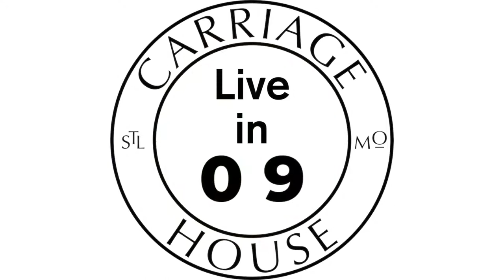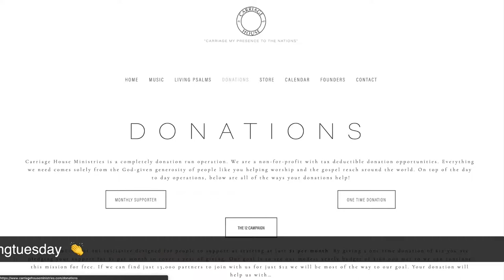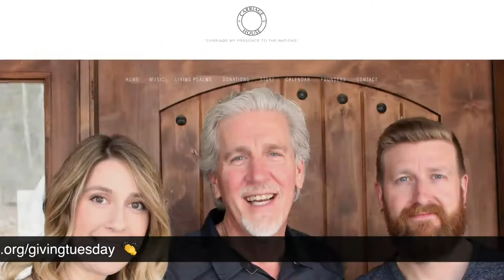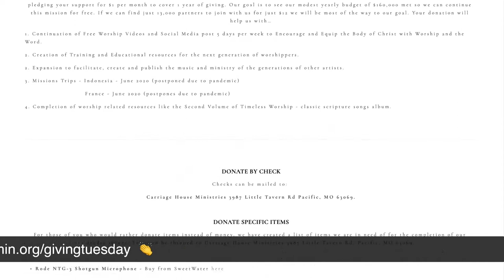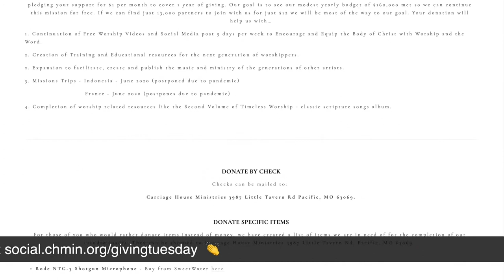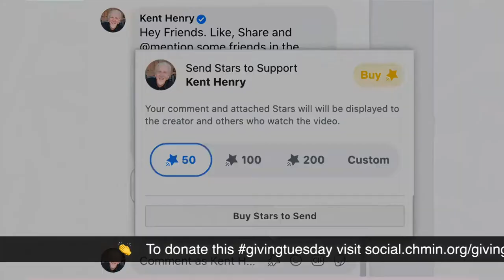KENT HENRY | RE-AIR 11-30-20 PSALM 17 LIVE | CARRIAGE HOUSE WORSHIP | PSALM A DAY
RE-AIR - Kent and Carla Henry lead worship, pray, narrate and sing for PSALM 17 Live from the Carriage House Ministries Studio on Nov 30, 2020. - RE-AIR